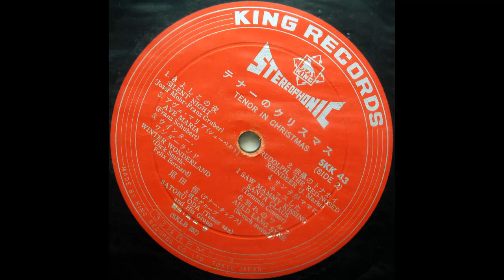SATORU ODA & HIS GROUP - Rudolph, The Red Nosed Reindeer (J Marks)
Rudolph, The Red Nosed Reindeer (J Marks)

SATORU ODA & HIS GROUP Christmas Tenor 1964